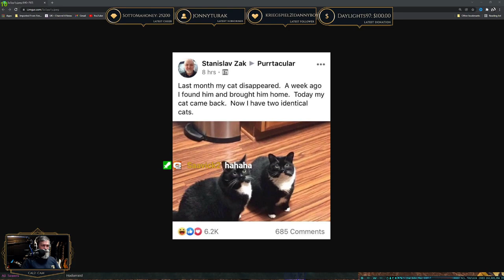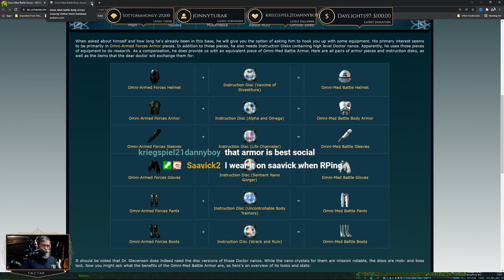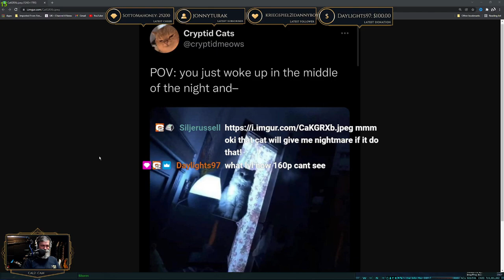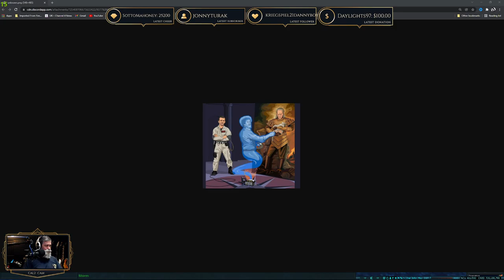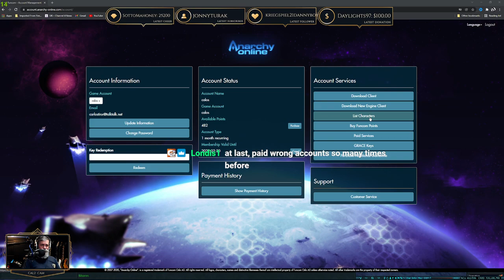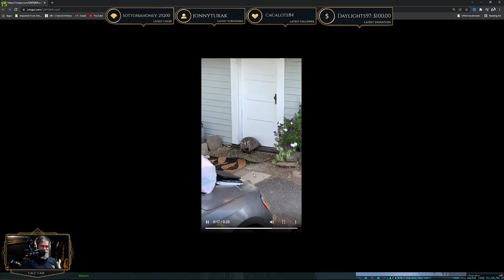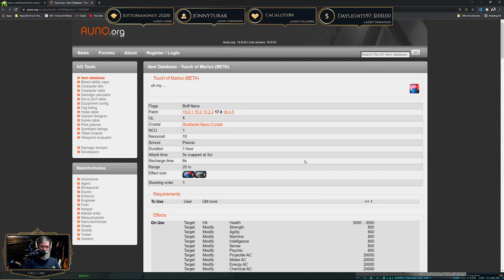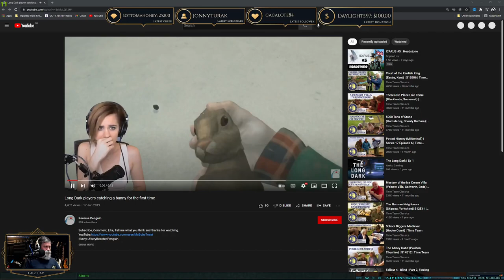Anarchy Online-Let's Build -Atrox NT - Adonis Xan Quest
Anarchy Online- -Let's Build Atrox NT - Xan Quest Adonis

Chapters
00:00 Live
05:50 iPande with HodorRaid
45:26 Adonis Xan Quest
49:54 Oh Dear Blood Red Mobs
2:09:21 Second to last
2:34:40 Smuggler's Den Loot Controllers Daily